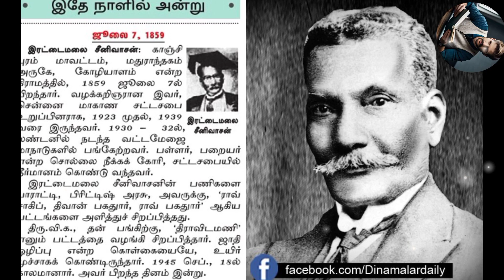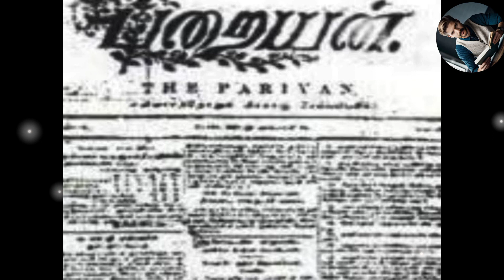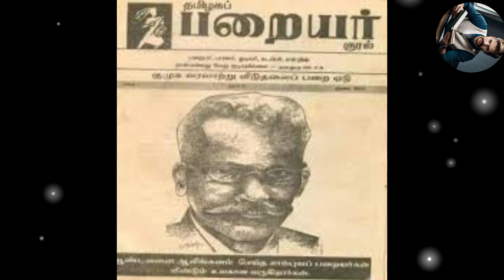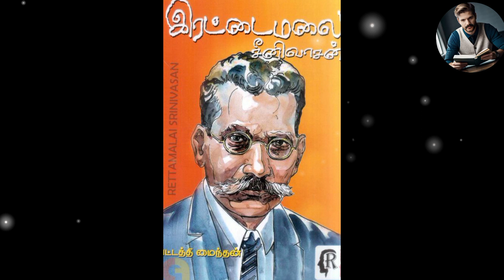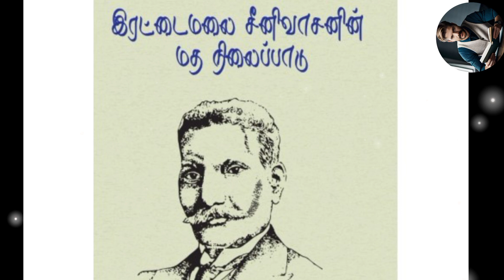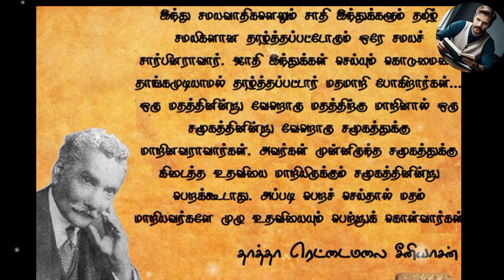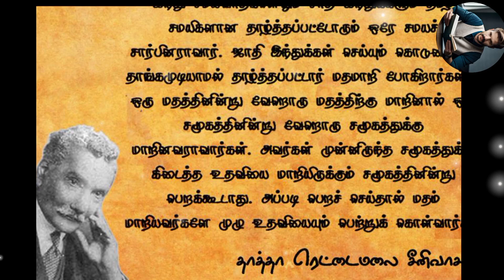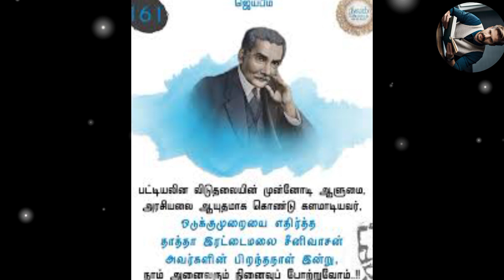இரட்டைமலை சீனிவாசன் வரலாறு The history of Irataimalai Seenivasan#மறைக்கப்பட்ட உண்மை வரலாறு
திவான் பகதூர் இரட்டைமலை சீனிவாசன் (சூலை 7, 1859 - செப்டம்பர் 18, 1945) ஒரு இந்திய அரசியல்வாதி, சமூக சீர்திருத்த செயல்பாட்டாளர், வழக்குரைஞர். ஆதி தமிழர் மக்களுக்காகக் குரல் கொடுத்தவர். பறையர் மகாசன சபையைத் தோற்றுவித்து, பறையன் (இதழ்) என்ற திங்கள் இதழையும் நடத்தியவர். சென்னை மாகாண சட்டசபை உறுப்பினராக 1923 முதல் 1939 வரை இருந்தவர்.